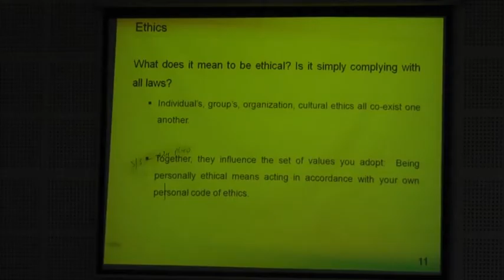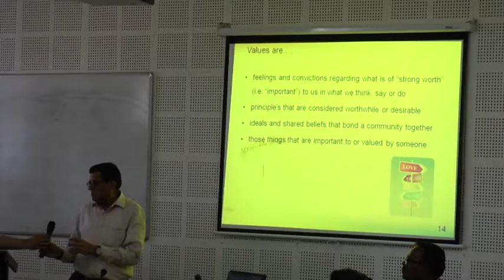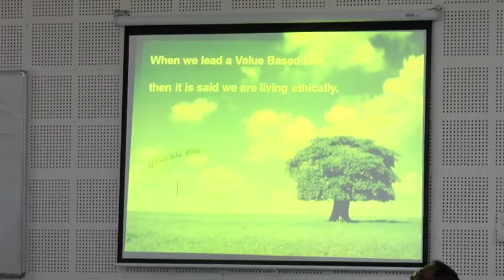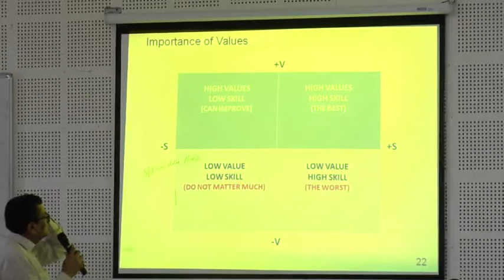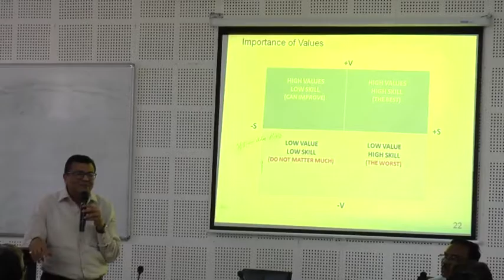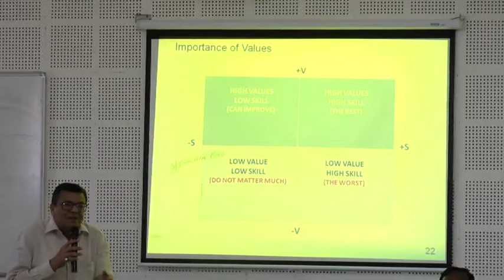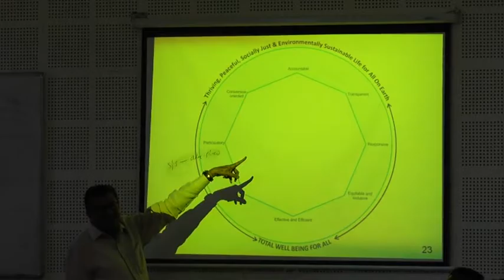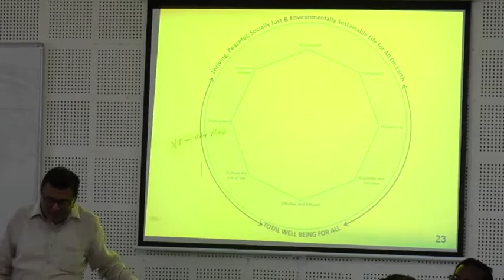Ethics and Values by Krishna Mohan, IAS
Understanding Characters Vs Competence - Ethics and Values
by Krishna Mohan, IAS (Retd)